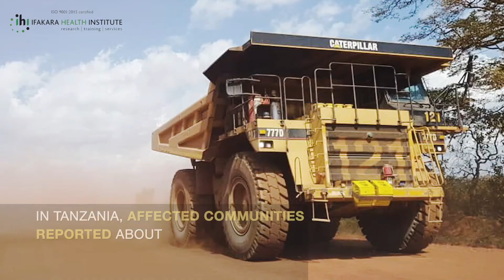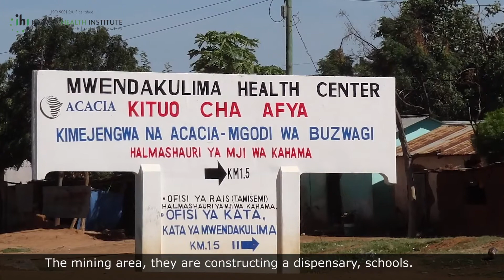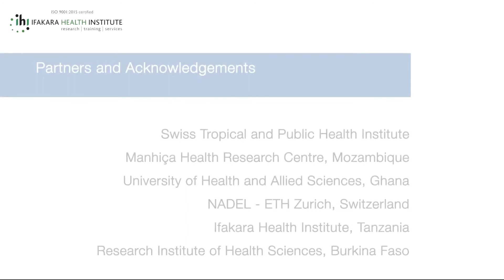How can we improve community health around large gold mines? Community Voices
The extraction of natural resources such as minerals, metals, oil and gas affects public health, ecosystems and society in producer regions. Experience from African countries shows that adverse impacts from resource extraction on health determinants (e.g. local health systems, access to water and sanitation, food availability) and health outcomes (e.g. HIV/AIDS, vector-related diseases, non-communicable diseases) tend to prevail. This project analyses the conditions under which impact assessments are an effective regulatory mechanism to mitigate negative externalities from natural resource extraction and contribute to the health-related targets of the SDG 2030 Agenda.